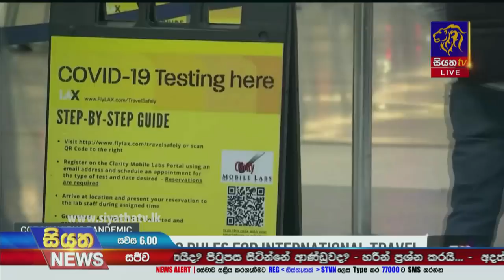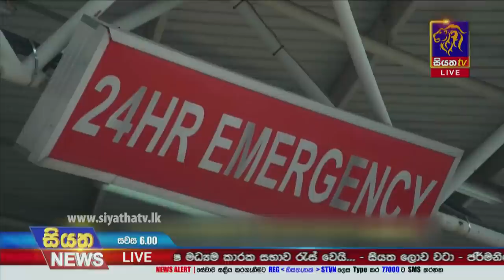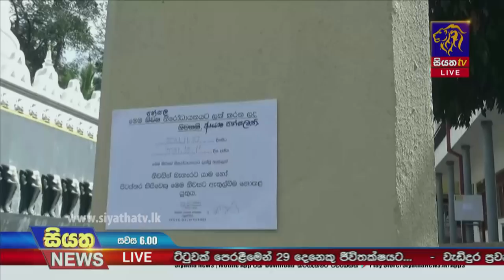Siyatha News | 06.00 PM | 02 - 12 - 2021